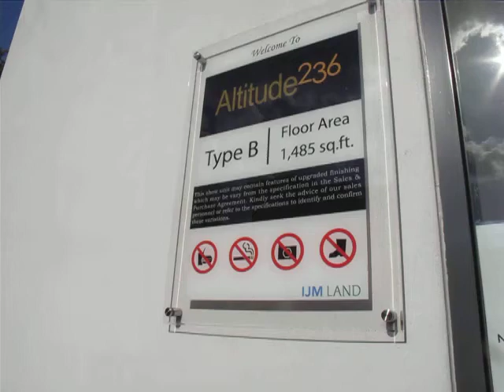ALTITUDE 236 TYPE B 1485 SQ FT . KL CHERAS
This is the second biggest unit. The type C is 1389 sq ft and difference is without maids and utility room.
Altitude 236 is a prestigious IJM project located in south of KL in suburb or Cheras.
It is 12 km to KLCC and 22 km to Cyber/Putrajaya.
Attractive terms and free kitchen cabinet and air con are being offered currently.